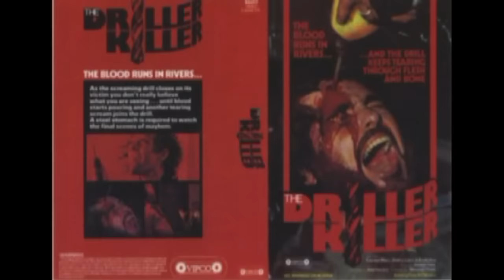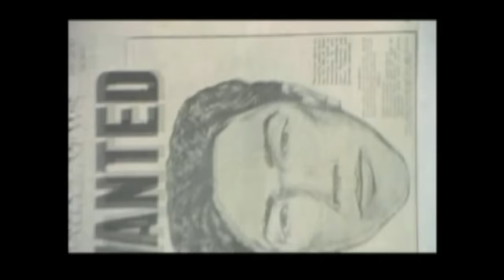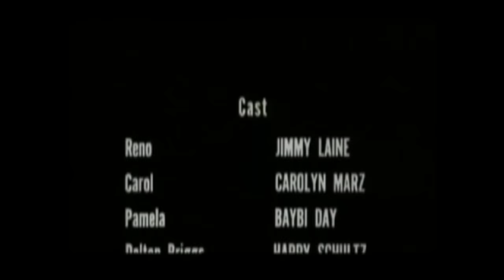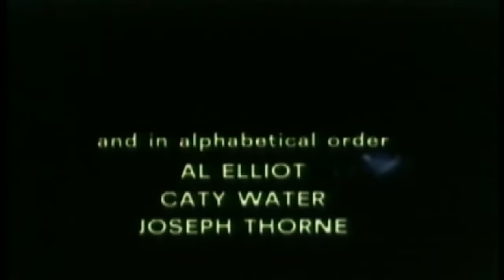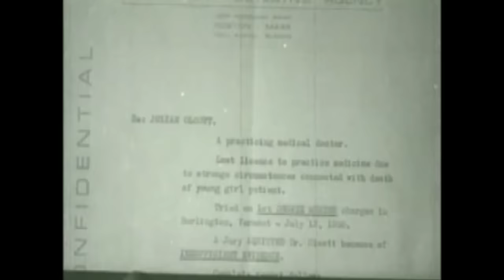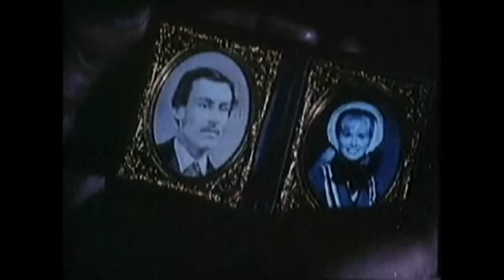Public Domain Month - The Best of The Cinema Snob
Originally aired February 2011.  Here's all episodes from The Cinema Snob's public domain month reviews: Driller Killer, Star Odyssey (13:25), Werewolf in a Girls Dormitory (29:03), Billy the Kid vs Dracula (43:43), Jesse James Meets Frankenstein's Daughter (59:37)